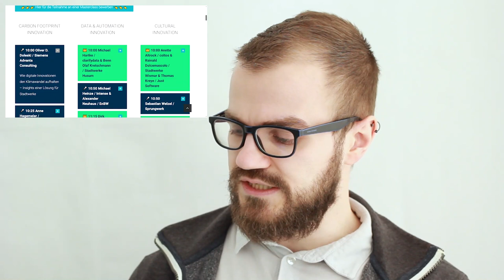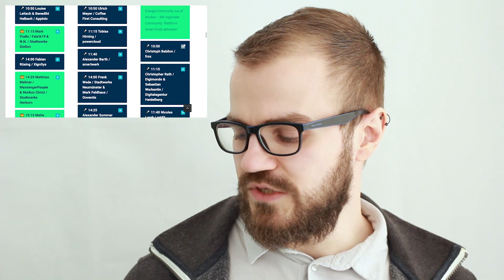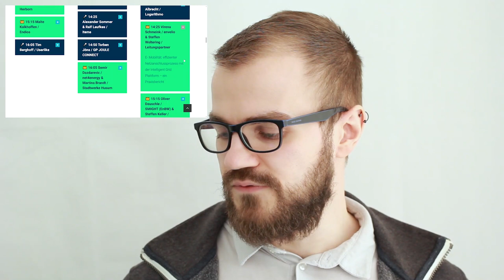Stadtwerke Innovators Day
Der Stadtwerke Innovators Day führt die Digitalisierungsprofis mit weiteren interessierten Stadtwerke-Innovatoren zusammen. Energiewende, Daten, Kundenkontakt, Produktinnovation, Smart X - alle Themen kommen auf den 6 Stages vor.